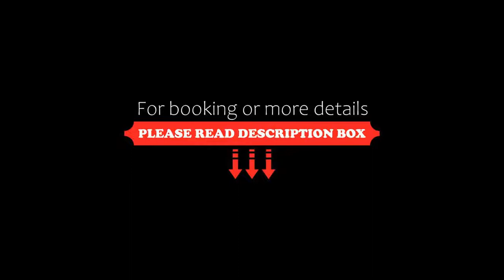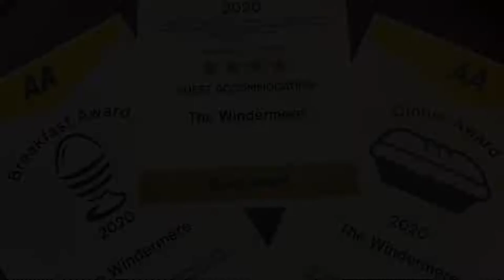The Windermere Hotel, London, London, United Kingdom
About Property:
You're eligible for a Genius discount at The Windermere Hotel, London! To save at this property, all you have to do is sign in.
The Windermere Hotel, London is a family-run hotel and brasserie, located a 10-minute walk from Victoria Underground Station, London. The hotel offers room service, a bar and lounge, and a 24 hour reception.
Each room in the 4-star Victorian hotel has been individually decorated, and offers an iPod docking station, flat-screen...
Property Type: Hotel
Address: 142 To 144 Warwick Way, Victoria, Westminster Borough, London, SW1V 4JE, United Kingdom
Searching For
1. The Windermere Hotel - London - London - United Kingdom
2. The Windermere Hotel - London - London - United Kingdom Address
3. The Windermere Hotel - London - London - United Kingdom Rooms
4. The Windermere Hotel - London - London - United Kingdom Amenities
5. The Windermere Hotel - London - London - United Kingdom Offers and Deals
Audio Credit:
Track Title: Blank Slate
Artist: VYEN